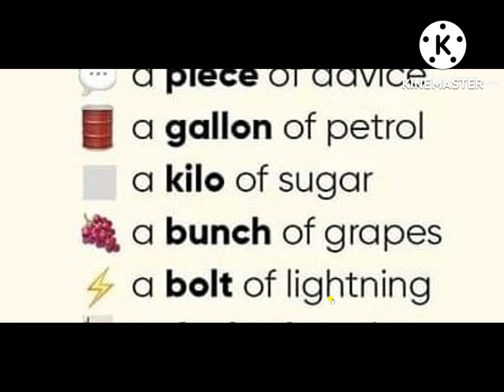What do you say these things?